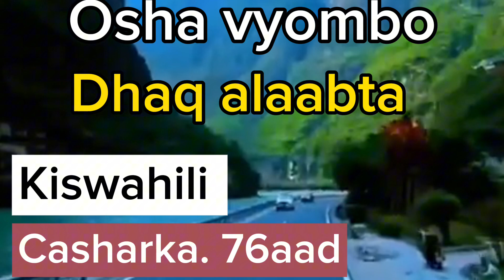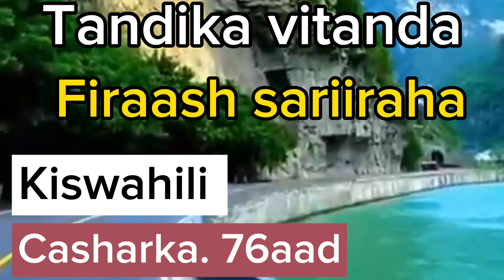Cashar Ku saabsan shaqada guriga 🤞❤️plz_subscribe_my_channel &share